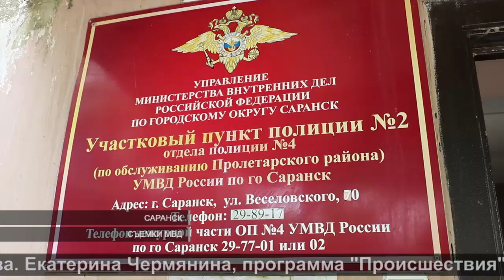Кражи велосипедов | Bicycle theft